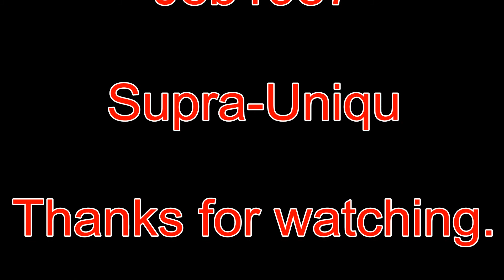Fifa 14 ProClubs - Road To Division One #10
your subscription means a lot to us  :)!